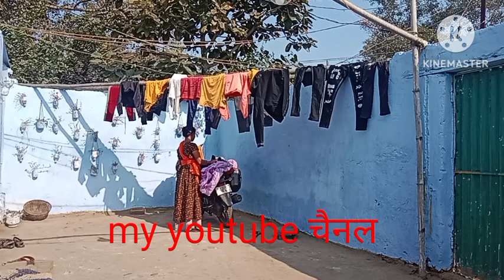इतनी ठंड में भी सुबह से आंगन की लिपाई 🌹 सुबह से सारा काम करके अब देखो कहा चलीvillagelife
Reeta village life vlogs
Saroj vlogs
Sunil gudiya vlogs
Deepika twins vlogs
vlogs with Nidhi
dancer sanatan
Priyanka hardwork
Love marriage couples
sabnam rajneesh vlogs
sabnam anshu vlogs
Rani official
Roshni family vlogs
Roshni ka gharbar
Sijua Dhanbad vlogs